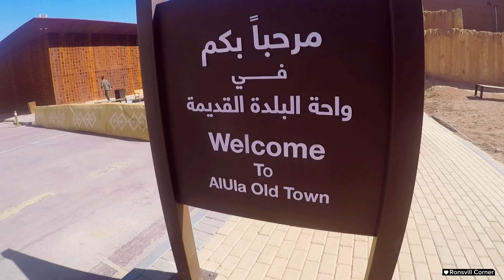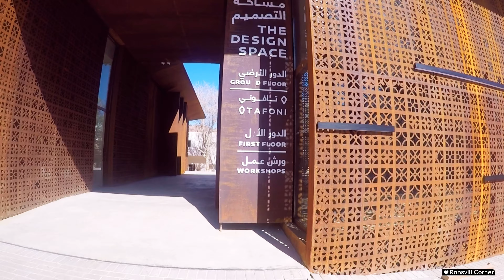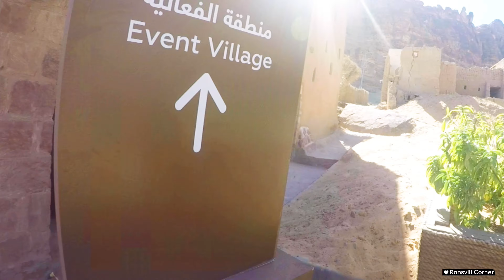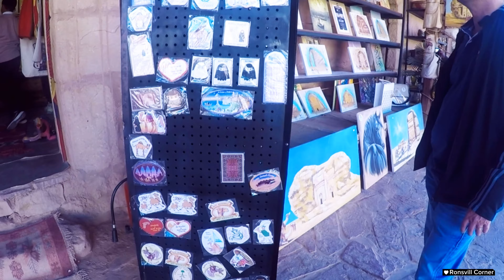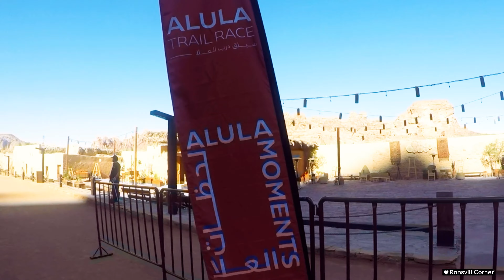Al Ula Tour - Old Town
• Freedom – Roa (No...

 • Roa - Freedom 【Of...
YouTube Music:

 • Roa - Freedom 【Of...

 • Freedom – Roa (No...

 • Roa - Freedom 【Of...
YouTube Music:

 • Roa - Freedom 【Of...